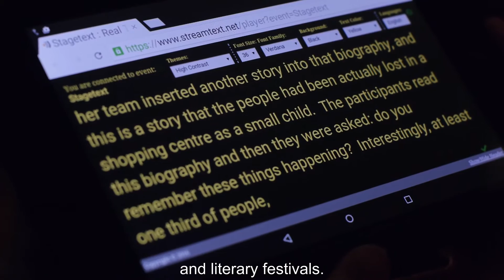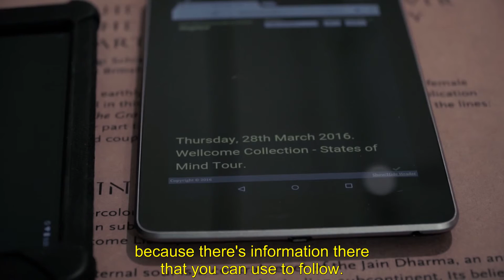Access Stagetext: Talks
Our Talks Programme Manager Deepa Shastri discusses live subtitling in museums, galleries and at literary festivals, including open displays for talks and lectures, plus exciting subtitled tours on handheld tablets.

‘The most powerful thing that Stagetext offers is the ability for people to discover themselves'.